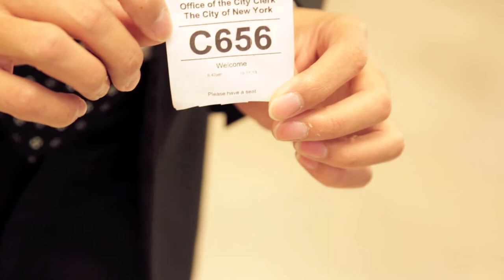Donavan + Ricardo (Full Version)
"Just one more kiss will lead back to this night"